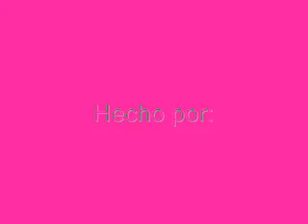Inuyasha y kagome - Ya nada queda